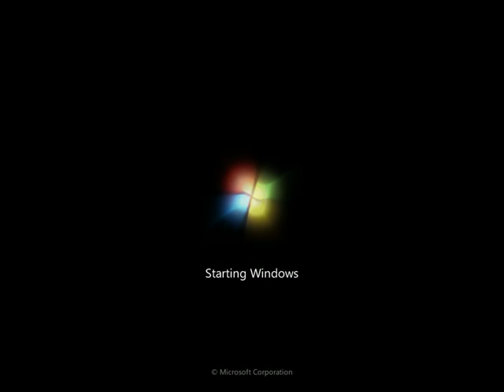Windows 7 Boot Screen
The New Windows 7 Boot Screen